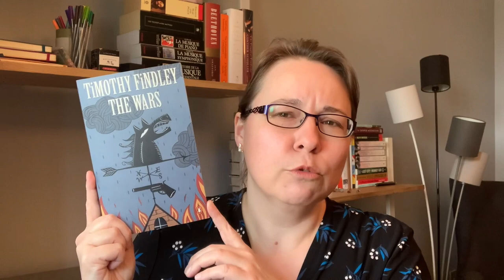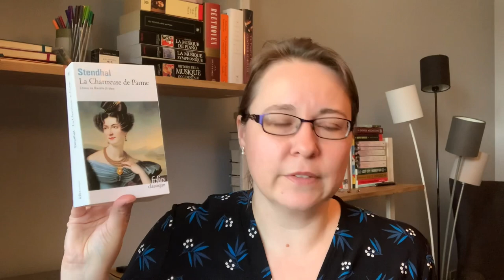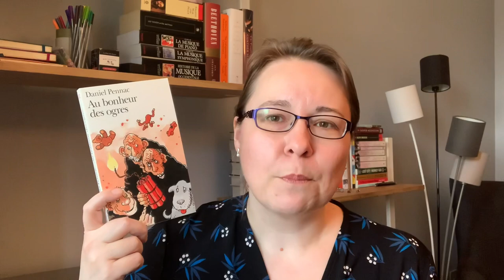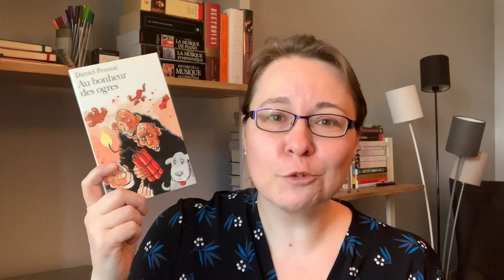Booktube Spin #6 : Let’s Reread!